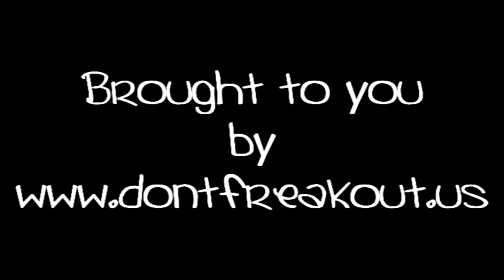Dan and Marti - 1x19 - Scene 7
Marti defends Savannah at honor court.

*sidenote: but I love that when Savannah comes back to the table, Dan looks at her for only a second, while the whole time, he's staring at Marti.